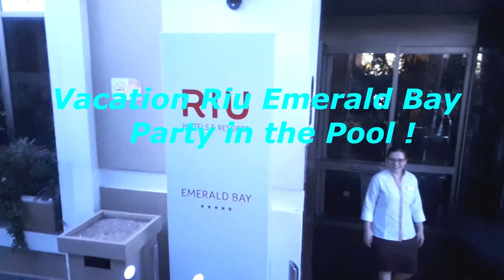Vacation Riu emerald bay party in the pool សប្បាយណាស់លេងក្នុងអាងហែលទឹក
Our vacation Dec.03.2019 Riu emerald bay hotel Mazatlan, Mexico.
Beautiful resort,but it is little problem with renovation and  beach water big waves good for surfing not for swimming water can pull you out to the ocean. Please, be careful when you play with waves the water very strong can knock you out.